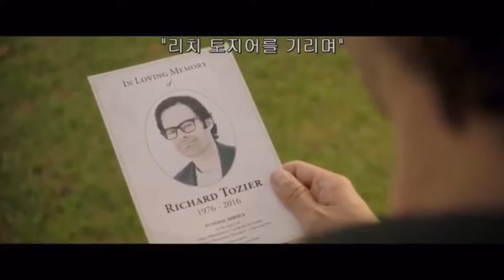It Chapter 2: Pennywise knows Richie’s secret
It chapter 2 I Know Your Secret
Follow ernesto_70_2006 on instagram
Itz flekz on YT